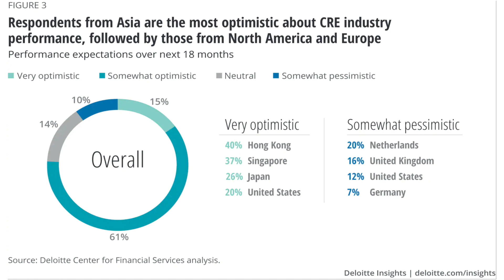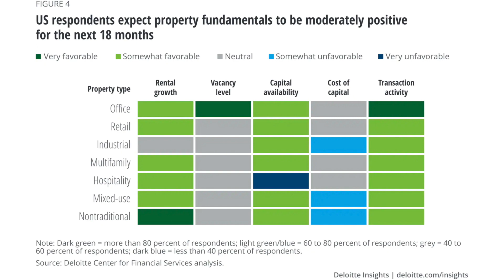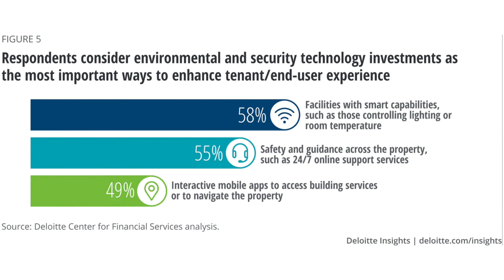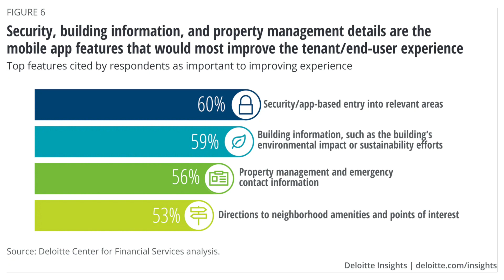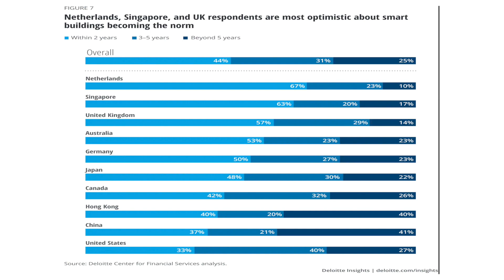Deloitte's 2020 Outlook: Digitization and Tenant Experience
Jim Berry, U.S. Real Estate Leader with Deloitte, joins Michael to discuss Deloitte's 2020 Commercial Real Estate outlook, including how organizations are looking to use smart building and other technology to improve the tenant experience.

For cloud accessible commercial agent training, check out Michael Bull’s video-audio training